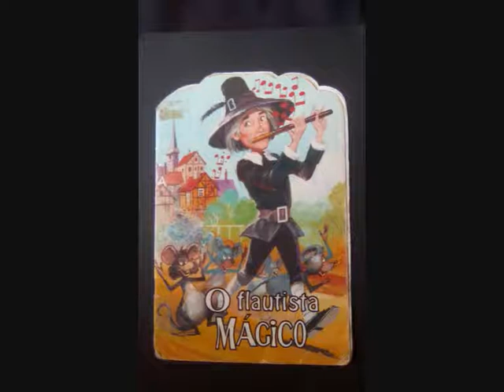O flautista de Hamelin adaptação Vitor e Telma Cintrao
Mais uma Historia com narração de Vitor Cintrão e flauta de Telma Cintrão adaptação livre do clássico  O Flautista de Hamelin  Contatos para contação de historias 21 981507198